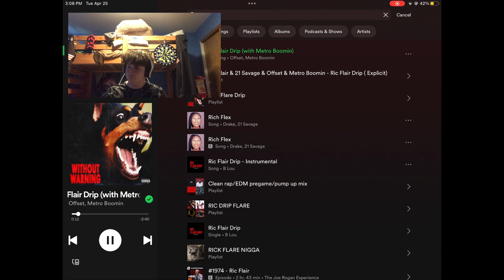Listening to Metro Boomin until I hear Metro Boomin